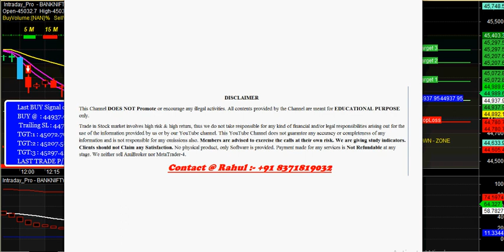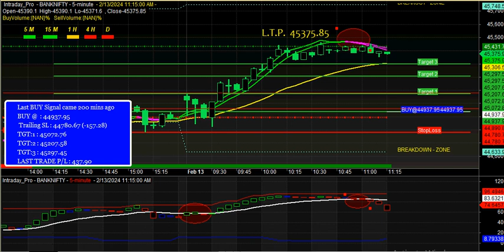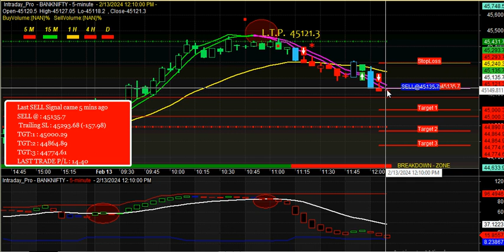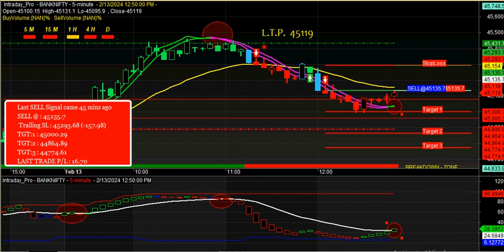BankNifty Index automatic buy sell signal Software for Beginner 2024 | auto buy sell signal Software